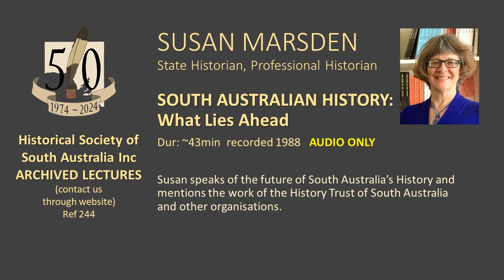SOUTH AUSTRALIAN HISTORY, What Lies Ahead by Susan Marsden (talk recorded 1988)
This is a talk given by Susan when she was State Historian. She addresses the challenges ahead for history and the work of the History Trust of South Australia, its museums and other organisations.